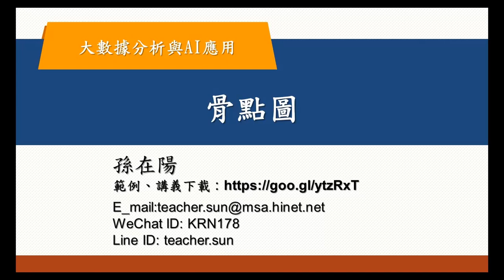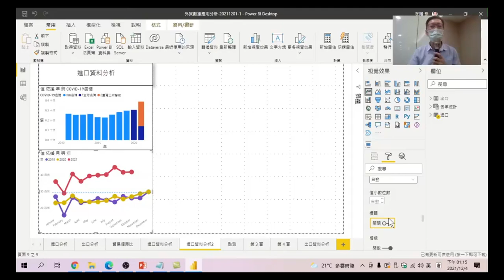大數據分析與AI應用 30 骨點圖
另一種折線圖的表示方式,是不是想知道怎麼樣可以做出好看的骨點圖呢?那你一定要看完這節課程的介紹